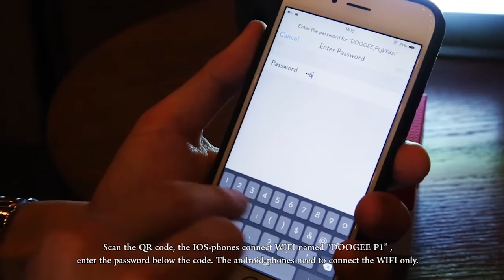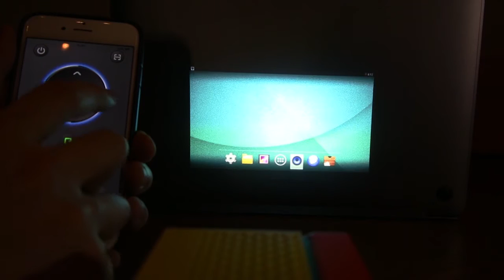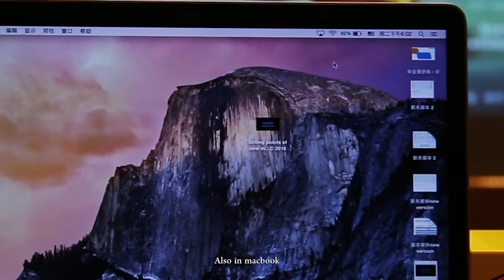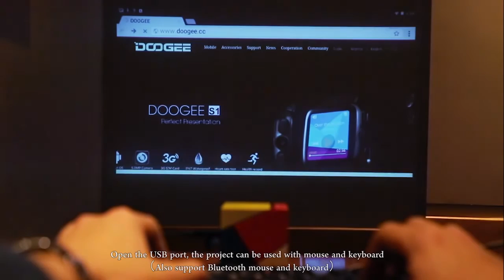DOOGEE P1 DLP Projector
Description：
DOOGEE P1 DLP Projector is one of the best projectors to improve your life style and make your business stand out. Also, it will bring you outstanding performance when you want to create amazing and terrific scenes for home or other place with your family and friends. It can help you present with confidence, play with fun and improve your life!

Main Features:
● Features with multiple ports, including USB 2.0 / Micro USB.
● Visible 1000 lumens and real 70 lumens with 800:1 contrast ratio for clear, razor-sharp images.
● With the native resolution 854 x 480 pixels for clear and bright images, provides exceptional display quality.
● 2.4G WiFi, offers a more stable WiFi signal for you to enjoy higher quality video experience.
● 1GB RAM + 8G ROM capacity give you more space to download your favorite videos and watch them more smoothly.
● With its built-in Bluetooth 4.0 function, it allows you to connect your laptop, smartphone, tablet through wireless connection which is very convenient for you to operate it.
● Supports Miracast, Airplay and DLNA WiFi which can let you have wireless photo, video, music transfer.
● Supports sync screen technology which can sync your phone displays to a larger screen to make you game experience more real.
● With built-in 4800mAh lithium battery which can be used as a power bank, it's convenient for you to use it outdoor.